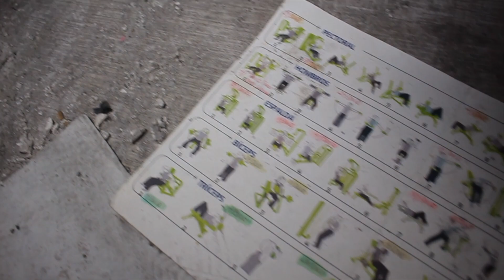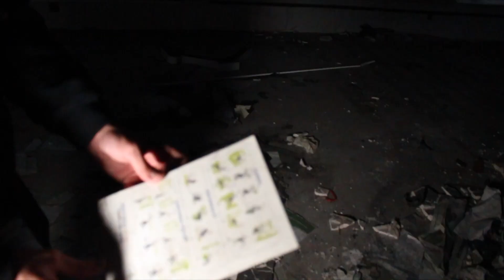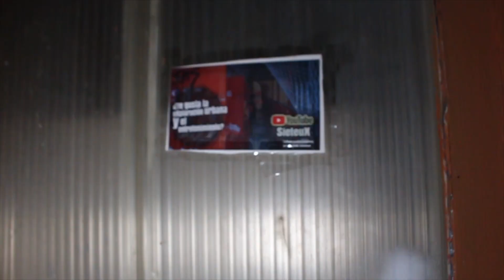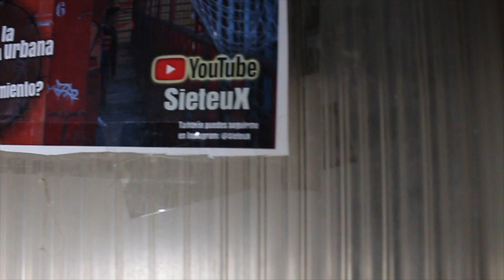Este GYM aún SE CONSERVA! Lugares abandonados